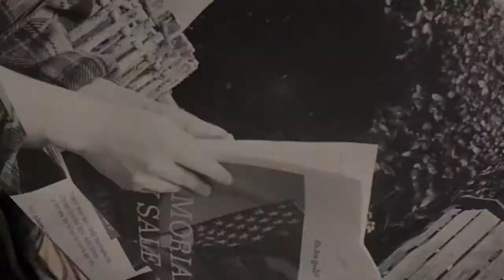Neu Fix II - Caleb's Idea